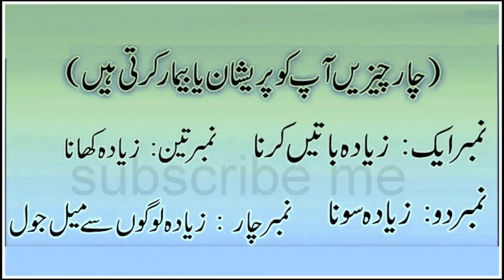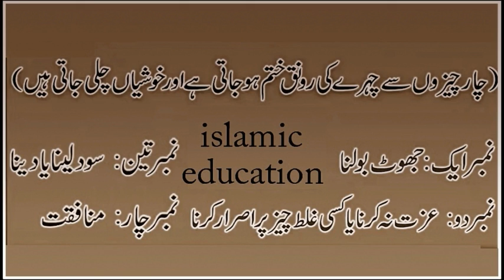hazrat MOHAMMAD (s.A.W) NY 4 ESI BATY KAHI K JIN SY aadmi pareshan or bimar hota hy ek baar dekhey